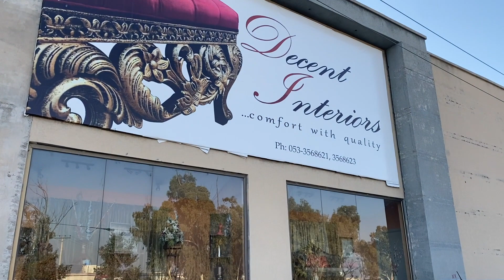We Stopped by Mcdonald's - Pakistan Vlog 5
Hello Everyone! Hope you are all very very well!

Sorry for being off for a while! This pandemic has driven me mad!! I am sure you can all relate.

So I am off to Gujranwala in Pakistan after 5 long years. I am really looking forward to this trip because I will be with my Mother's siblings and family etc. Hope you all enjoy this journey with me!

In this particular video I am visiting the furniture store for our new home and we stop by Mcdonald's. The flies honestly gave me fright. I ran back to my car!